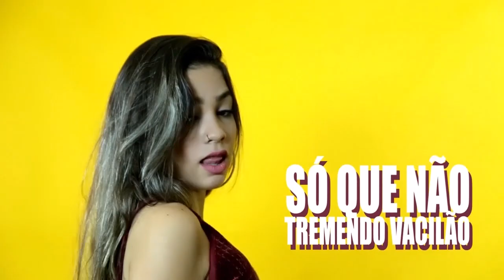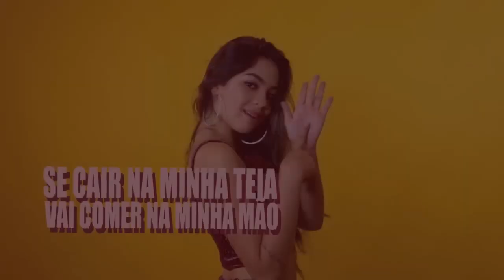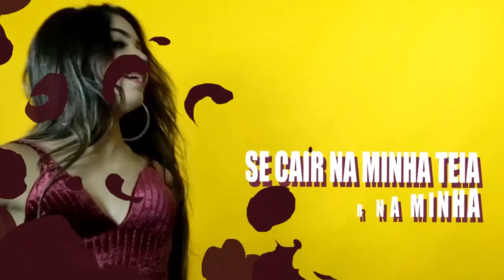MC Henny - Aquela Que Tu Olha (Web Lyric)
Artista - MC Henny
Música - Aquela Que Tu Olha
Ano - 2017